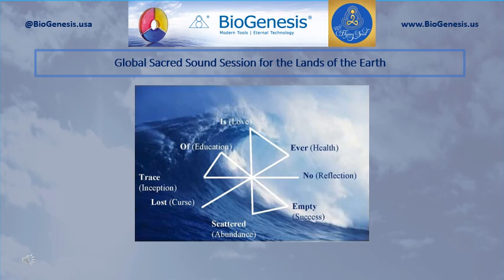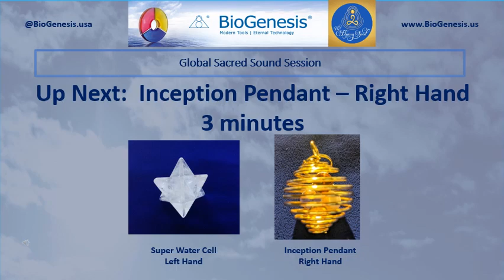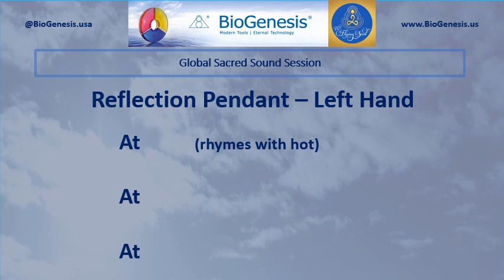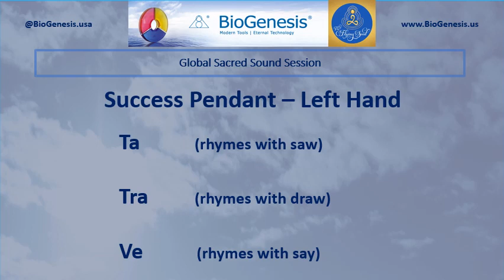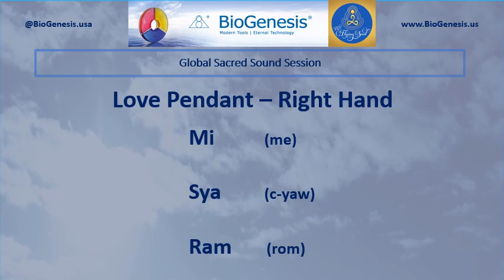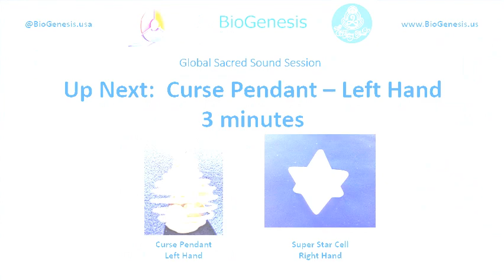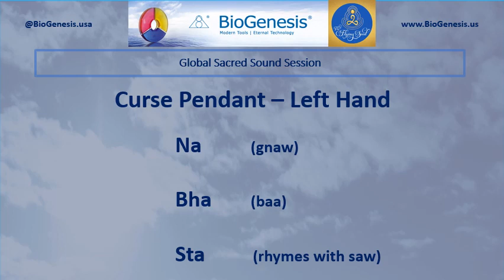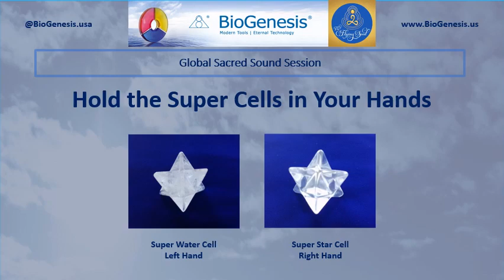Lands Global Session 05 30 Tuesday 7pm MDT